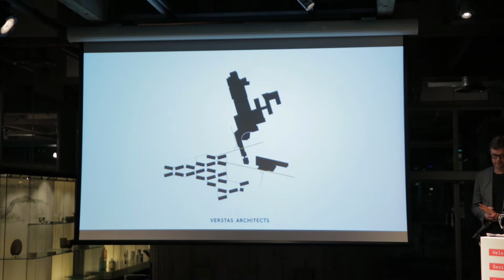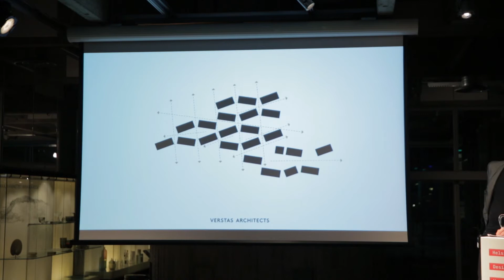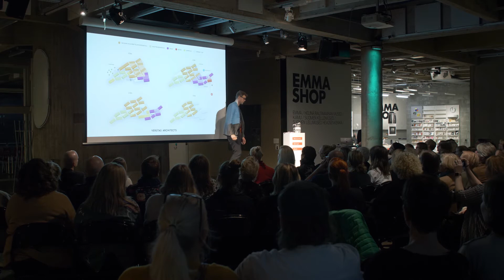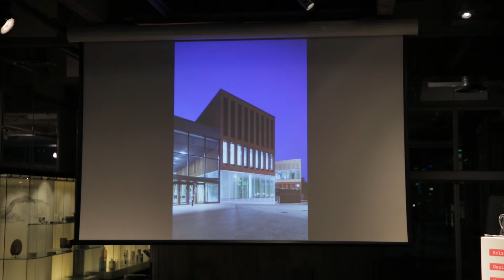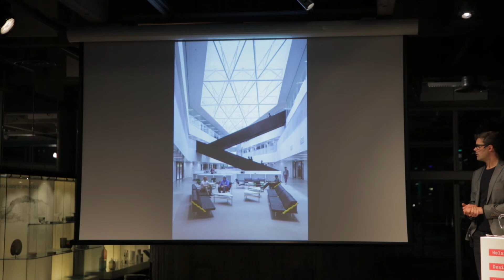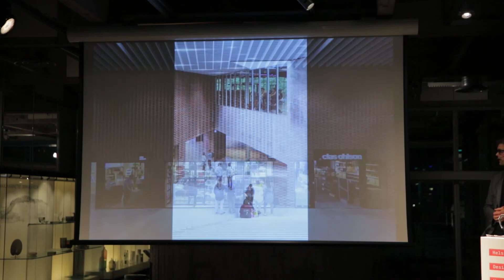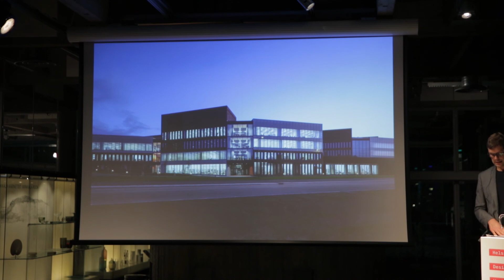PechaKucha: Jussi Palva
Lokakuun lopussa WeeGeen lavalle nousi 10 valovoimaista persoonaa, mm. taiteilijaprofessori ja kuvanveistäjä Pekka Jylhä, arkkitehti Lena Weckström, muotoilija ja kirjailija Matti Remes, muotisuunnittelija Noora Niinikoski ja teollisuusneuvos Kari Kallonen.

PechaKucha -illan esitysformaatti on syntynyt tokiolaisen Klein Dytham -arkkitehtitoimiston ideasta helpottaa luovien alojen verkostoitumista ja mahdollisuutta esitellä töitään julkisesti. Nimi juontuu japaninkielisestä puheen porinaa merkitsevästä sanasta. Esitykset ovat nopeatempoisia ja pitävät kuulijoiden kiinnostustason korkealla. Kuvilla on esityksissä merkittävä rooli. Vuosien aikana on PechaKuchassa koettu liikuttavia, naurattavia, inspiroivia ja jännittäviä esityksiä lukuisilta luovilta tekijöiltä. Puheenvuoroja on annettu niin taiteilijoille, muotoilijoille, arkkitehdeille, kokeille kuin tutkijoillekin.

Toteutettu WeeGeen ja Helsinki Design Weekin yhteistyönä